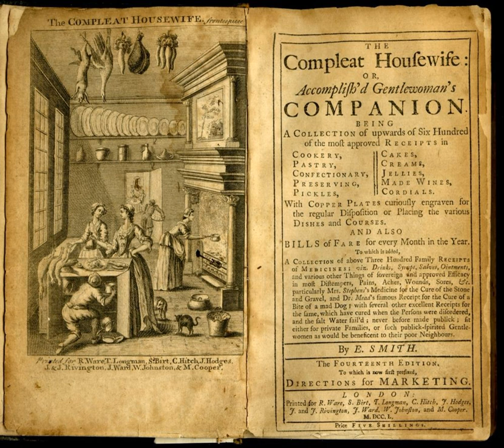Cookbook | Wikipedia audio article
This is an audio version of the Wikipedia Article:
Cookbook

SUMMARY
A cookbook or cookery book is a kitchen reference containing recipes.
Cookbooks may be general, or may specialize in a particular cuisine or category of food.
Recipes in cookbooks are organized in various ways: by course (appetizer, first course, main course, dessert), by main ingredient, by cooking technique, alphabetically, by region or country, and so on. They may include illustrations of finished dishes and preparation steps; discussions of cooking techniques, advice on kitchen equipment, ingredients, and substitutions; historical and cultural notes; and so on.
Cookbooks may be written by individual authors, who may be chefs, cooking teachers, or other food writers; they may be written by collectives; or they may be anonymous. They may be addressed to home cooks, to professional restaurant cooks, to institutional cooks, or to more specialized audiences.
Some cookbooks are didactic, with detailed recipes addressed to beginners or people learning to cook particular dishes or cuisines; others are simple aide-memoires, which may document the composition of a dish or even precise measurements, but not detailed techniques.